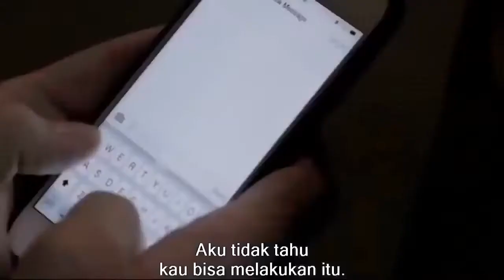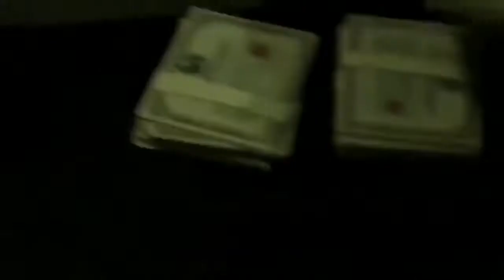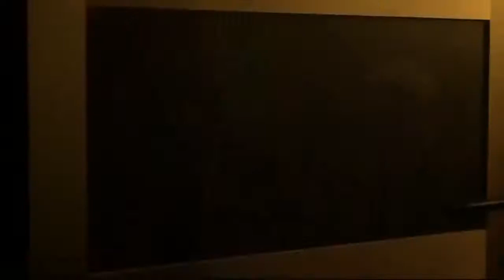flem action terbaru 2021 perampokan bank sub. indonesia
ok teman teman semua saya jadi bingung ini mau uploud flem ap musik ya nah gimana nih klok menurut kalian tulis pendapat jalian di kolom komentar ya

terikat kasih telah mampir di channel saya selamat menikmati